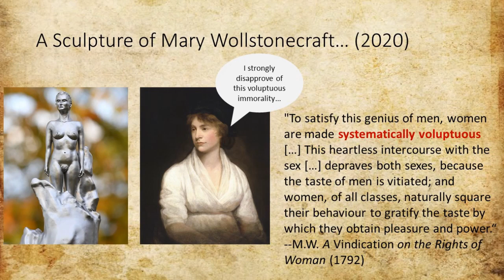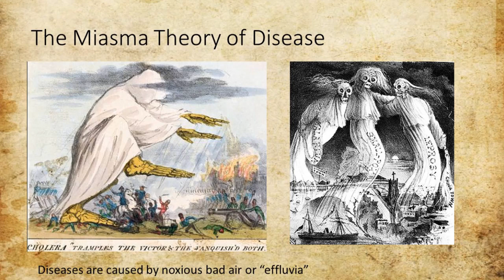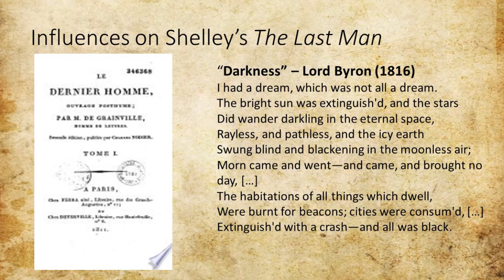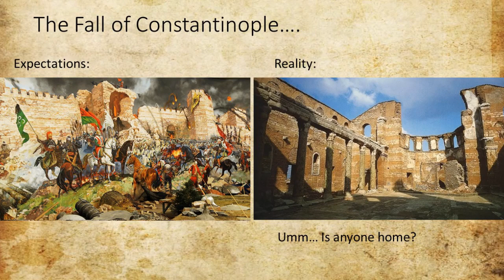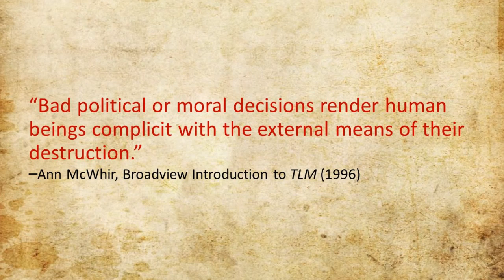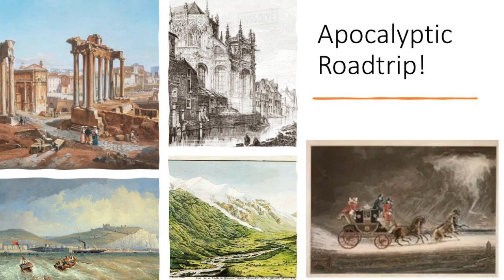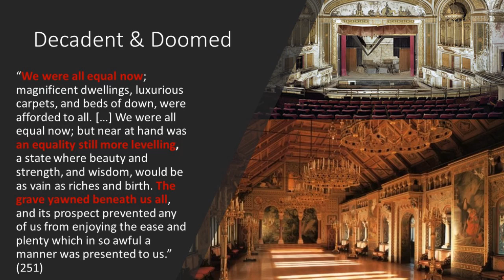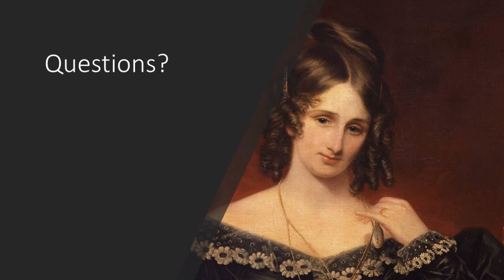Mary Shelley's "The Last Man" (1826) and the Covid-19 Pandemic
Blackbird Literary Initiative, Nov. 28, 2020
The Society for the Ethical Treatment of Kraken, Winnipeg, MB (event held virtually on Zoom)